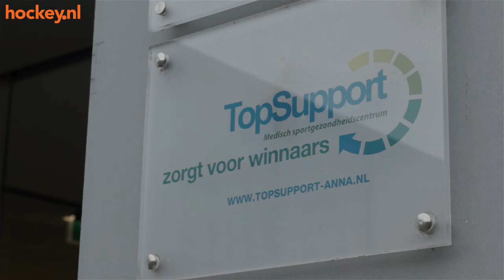Medische keuring internationals bij TopSupport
Bij het medisch sportgezondheidscentrum TopSupport gaan twee dagen lang alle hockeyinternationals door de medische keuring. Wij namen een kijkje achter de Eindhovense schermen en zagen Sander de Wijn en Klaas Vermeulen zich flink in het zweet werken.